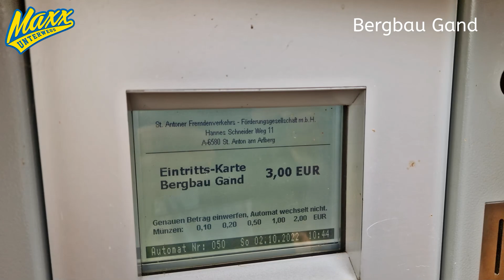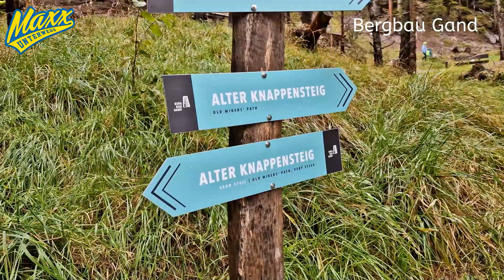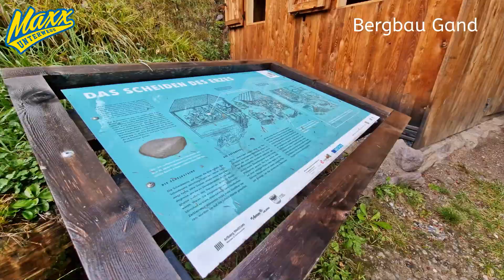Bergbau Gand | Sankt Anton Vorarlberg | 2022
Ein Rundgang durch den Bergbau Gand im Vorarlberg. Der komplette Rundweg beträgt knapp 1 Kilometer, begehbarer Stollen und die Geschcihte des ehemaligen Bergbaus Gand gibt es für nur 3 Euro zu erleben.

Viel Spaß!

Dein Maxx

Über den Kanal:

Dein Freizeit-Vlog! Freizeit, Action, Spaß, das Aussergewöhnliche verknüpft mit einer Brise Humor.
Ob zu Fuß, im Wasser, auf der Achterbahn oder im Wellness- und Spahotel. Ich zeige Dir sagenhafte Orte, Action und mehr.
Dazu gibts auch Tipps wie und wo Du Sparen kannst, mit Erlebnis Cards, Rabatten, Internetcoupons und mehr.